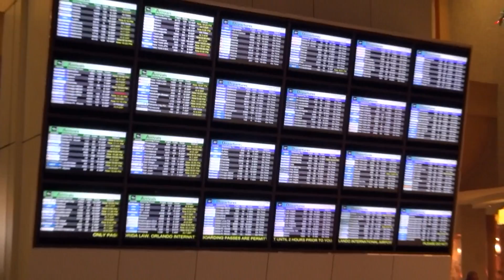News Mundo Fox con Barbara Marrero Miss Supranational America 2014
News Barbara Marrero Miss Supranational America 2014